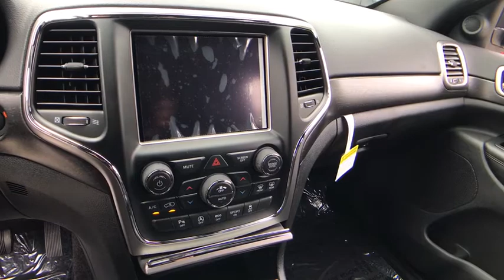2018 Jeep Grand Cherokee Matteson, Lansing, Oak Lawn, Northwest Indiana, Chicago, IL 18681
Diamond Black Crystal Pearlcoat New 2018 Jeep Grand Cherokee available in Matteson, Illinois at South Chicago Dodge. Servicing the Lansing, Oak Lawn, Northwest Indiana, Chicago, IL area.
2018 Jeep Grand Cherokee Altitude - Stock#: 18681 - VIN#: 1C4RJFAG9JC410248

Delivers 25 Highway MPG and 18 City MPG! This Jeep Grand Cherokee delivers a Regular Unleaded V-6 3.6 L/220 engine powering this Automatic transmission. TRANSMISSION: 8-SPEED AUTOMATIC (850RE), TIRES: 265/50R20 BSW A/S LRR, QUICK ORDER PACKAGE 2BZ ALTITUDE.*This Jeep Grand Cherokee Comes Equipped with These Options *FRONT LICENSE PLATE BRACKET, ENGINE: 3.6L V6 24V VVT UPG I W/ESS, DIAMOND BLACK CRYSTAL PEARLCOAT, BLACK, BLACK SUEDE SEATS W/BLACK STITCHING, 9 AMPLIFIED SPEAKERS W/SUBWOOFER, Wheels: 20 x 8.0 Gloss Black Aluminum, Valet Function, USB Host Flip, Trip Computer, Transmission w/Driver Selectable Mode and Sequential Shift Control.* Stop By Today *Live a little- stop by South Chicago Dodge Chrysler Jeep located at 7340 South Western Ave, Chicago, IL 60636 to make this car yours today!